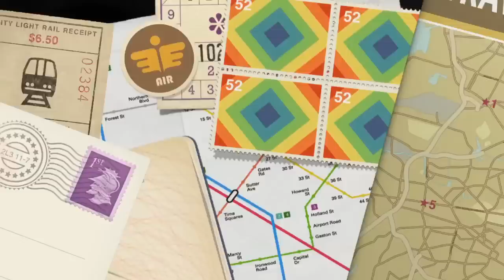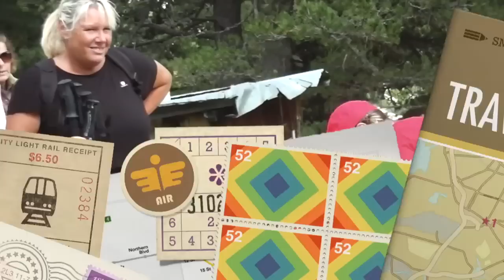Vlog 20 Agosto 2015 PASSO VAJOLET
®®®®®®®®®®®®®®®®®LEGGIMI®®®®®®®®®®®®®®®®®®®®®®®®®®
QUANDO RIPENSO A QUESTI POSTI PENSO ANCHE ALLA FRASE DELLA MIA AMICA MIA E NON POSSO FAR ALTRO CHE DARLE RAGIONE...E' VERO E' DURA MA QUANDO ARRIVI IN CIMA SFIDANDO TE STESSA QUELLO CHE VEDI TI RIPAGA DI TUTTI GLI SFORZI FATTI